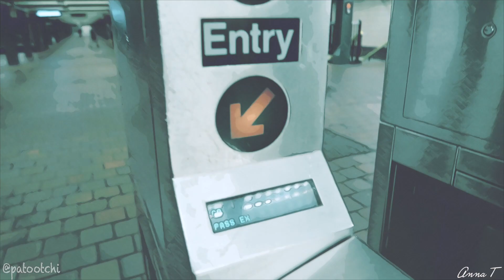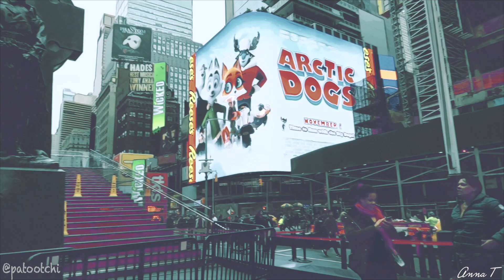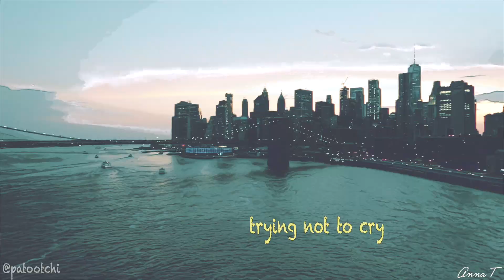New York City *looking back and looking forward* | Anna Tomo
But really, it's the littlest things that made me fall in love with NYC. Also feeling a little artsy with my editing as I reminisce the little things that I miss there. I lived there for almost a year last year and it was truly an amazing experience.

Also please say this with me:

Lord, please heal the world. Amen.

--- Camera used: Samsung S9, Canon G7X Mark II--

New York City *looking back and looking forward* | Anna Tomo (Philippines)